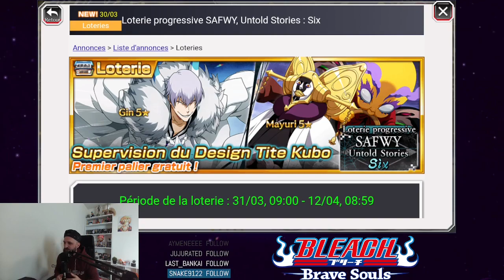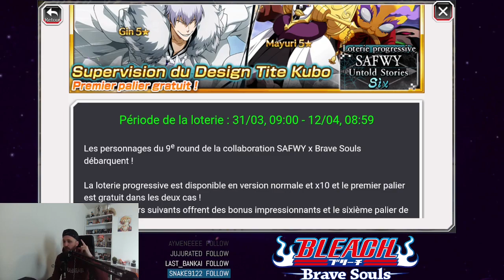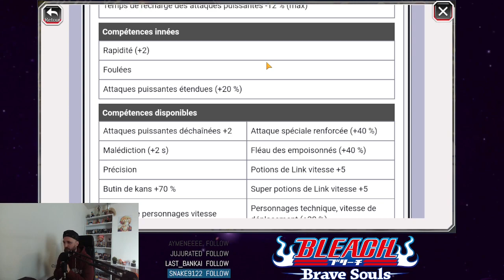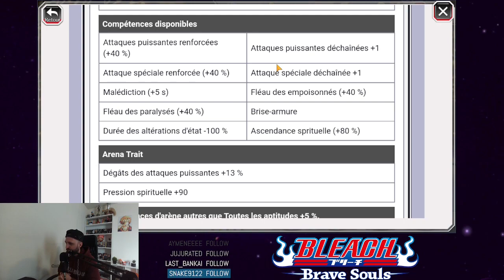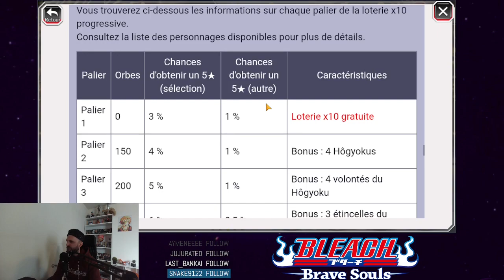OMG LE MAYURI EST BROKEN !!! MAYURI/GIN SAFWY GAMEPLAY BLEACH BRAVE SOULS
Yoooo nouvelle vidéooo sur bbs sur le retour des personnages safwy !